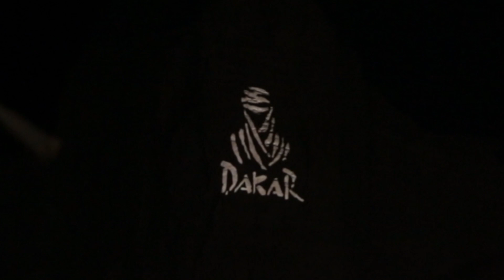اسامه السند ملاح : المشاركة كانت اشبه بالحلم.. وشاهدت مناظر لأول مرة أراها في بلدنا